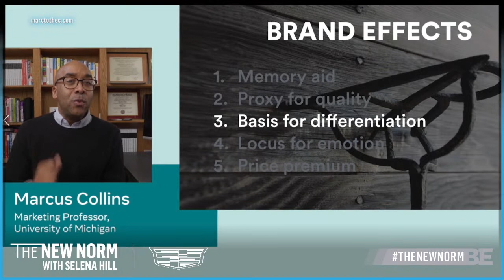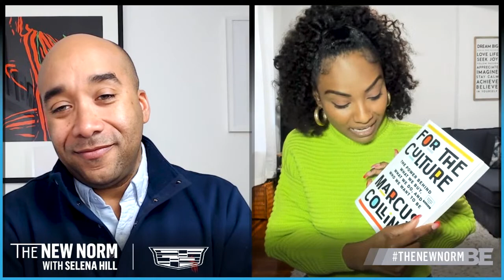The Power of Culture in Business and Branding with Dr. Marcus Collins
Dr. Marcus Collins, an award-winning marketer, professor, and the Chief Strategy Officer at Wieden+Kennedy New York, talks about the history and prominence of culture and its ability to influence collective behavior in his new book “For The Culture: The Power Behind What We Buy, What We Do, And Who We Want to Be.”